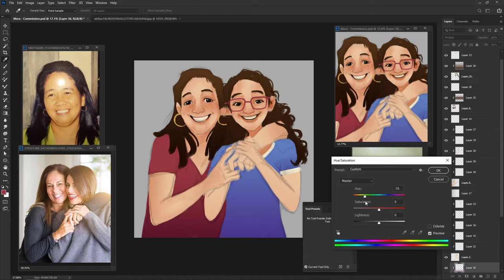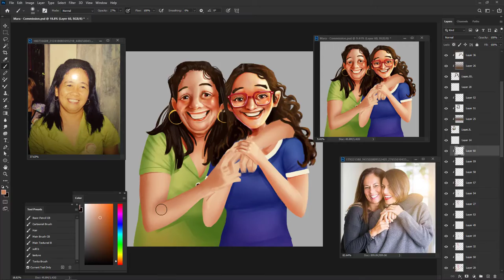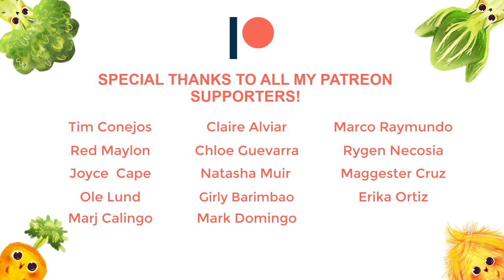ART Speed Painting: Mama and Mara Mother's Day Illustration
Do you want to watch the 20 minute timelapse and learn from me?

Receive exclusive gifts when I reach the Goal!

Tim Conejos
Red Maylon
Joyce Cape
Ole Lund
Claire Alviar
Chloe Guevarra
Natasha Muir
Girly Barimbao
Marco Raymundo
Rygen Necosia
Maggester Cruz
Erika Ortiz
Mark Domingo
Marj Calingo